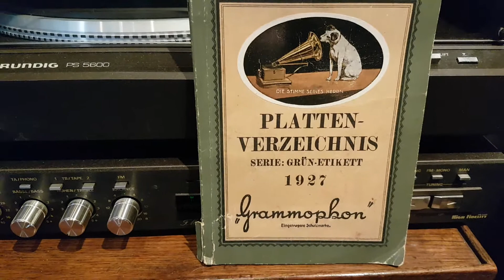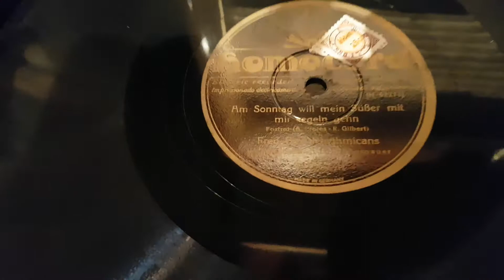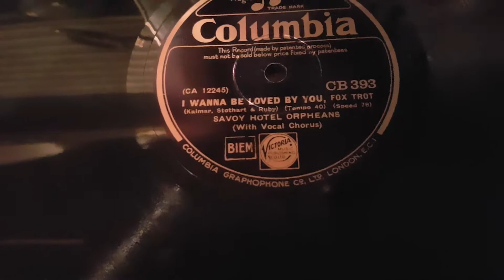Volkmars Schellackgruss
Wenn die Elisabeth mit Dajos Bela, Gesang Leo Frank & Four Admirals auf Label Odeon um 1930